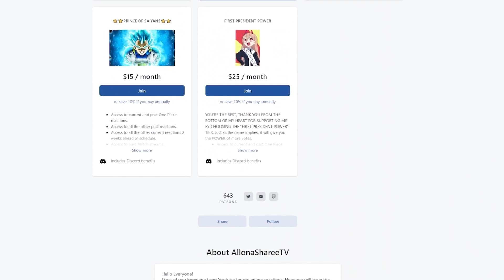RILEY WUZ HERE | THE BOONDOCKS SEASON 1 EPISODE 12 REACTION